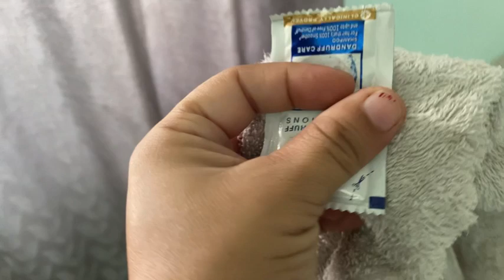Patidev karte hai thoda kaam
Ajj aye pati dev do din baad ghar
Mummy Abhi theek hai